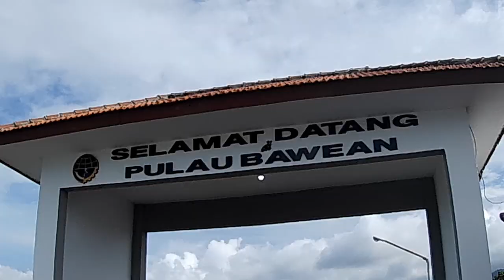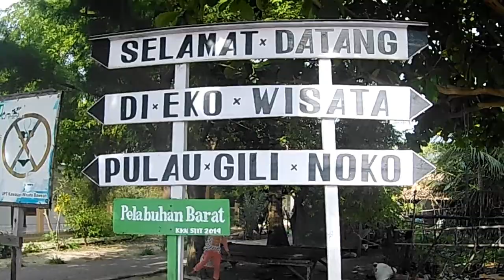Bawean Trip!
My trip to one of my ancestors place which is Bawean Island. This island got some great views of nature and mountains and i was in awe when i was there. So I tried to fit in every footage that i can with what happened during the trip and hopefully you can enjoy watching it.